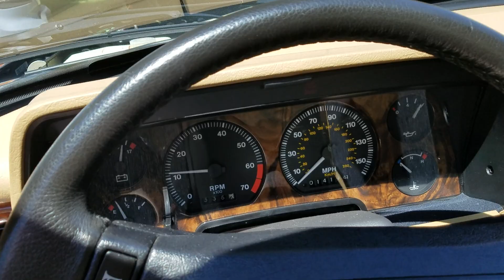1994 Jaguar Xjs V12 Only 14,194 Miles! 2nd Cents June 6th Auction Preview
Collector Quality Car, Historic Vehicle With Only 14,194 Miles! V12 Motor, Short Trim W/ Spoiler, 2 Door Coupe, Leather & Woodgrain Interior, Automatic Transmission, Excellent Condition.

This car is up for auction near Cleveland, Ohio June 6th, 2020
Bid here!